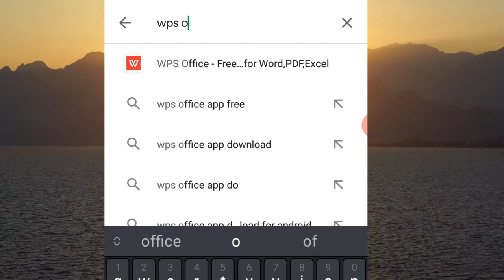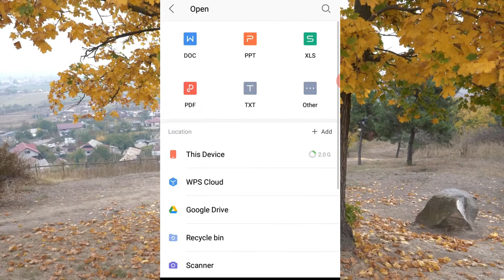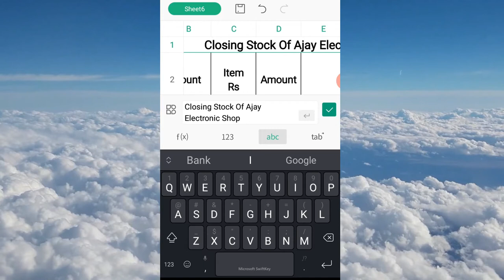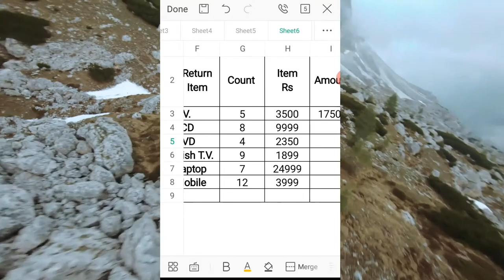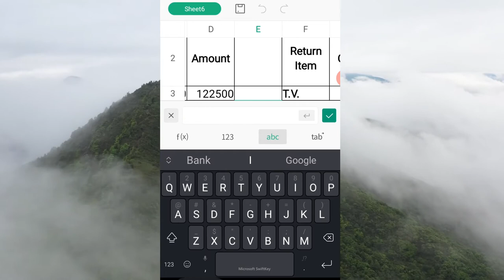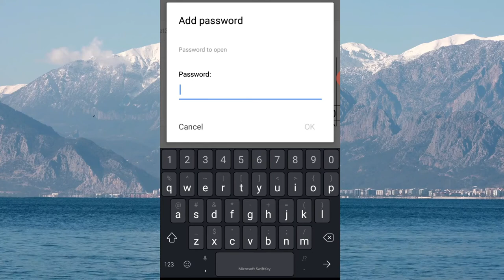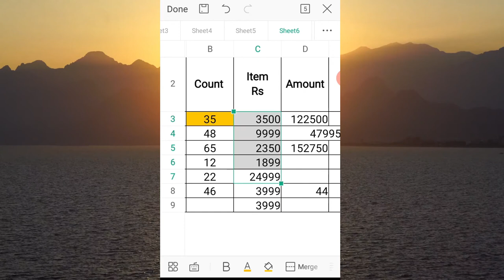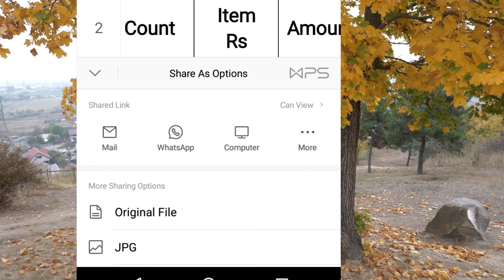How to Edit Excel File in Mobile | Edit Excel Sheet in Mobile | Edit Excel File in android Mobile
Namaskar Dosto aaj hum aapko btane ja rahe hai ki aap apne mobile ke andar excel file edit kaise kare aur kaise uske formulas, text editing, text formatting, filter function ko edit & Changes kare. yadi aap excel file edit mobile ke andar karna sikhna cahte hai tou es video ko shuru se lekar last tak jarur dekhe.

00:00 Mobile Me Excel File Edit Kare
00:54 Intro
01:02 WPS Office App Open Kare
04:12 Text Formatting Kare
05:22 Formula Kaise Lagaye
07:08 Cell Merge Kare
08:34 Cut Copy Pest Kare
10:43 Sheet Me Filter Use Kare
12:46 Thnaks For Watching